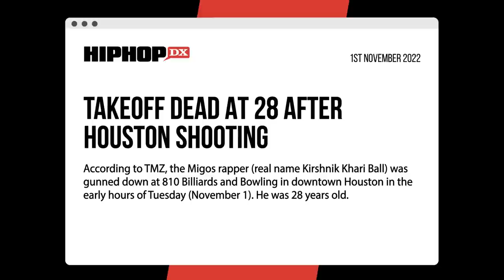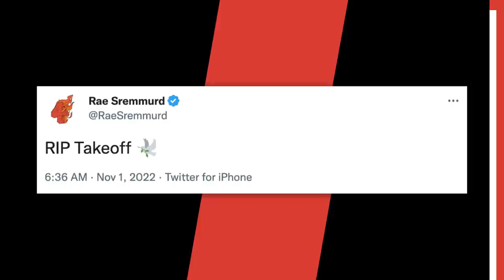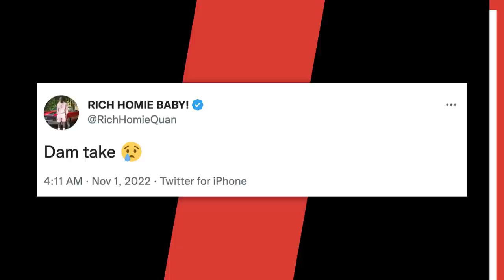Gucci Mane, Killer Mike, Joe Budden & More React To Takeoff’s Tragic Passing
Takeoff’s tragic death has been met with both sadness and shock from across the Hip Hop community, with Gucci Mane, Killer Mike, Joe Budden and many more reacting to his passing.

The Migos rapper (real name Kirshnik Ball) was shot and killed outside a bowling alley in Houston, Texas in the early hours of Tuesday (November 1). The 28-year-old was fatally wounded after a dice game turned violent and was pronounced dead at the scene.